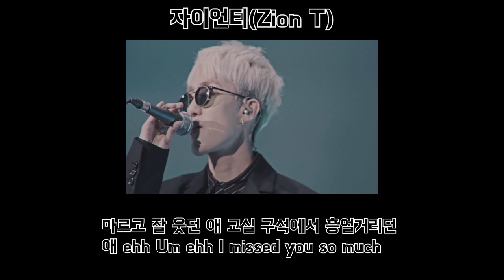기리보이 - 내 자리 (feat.자이언티) 가사 1시간